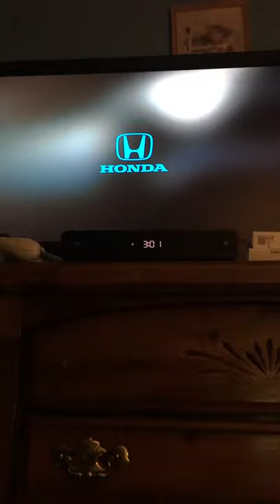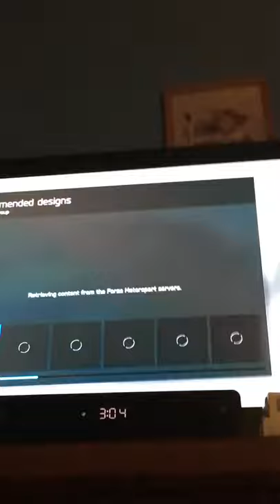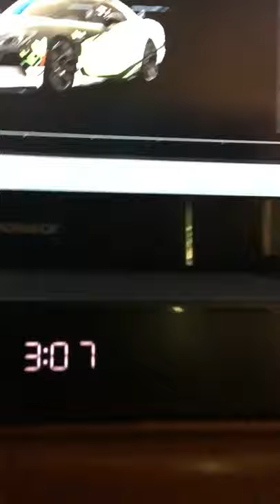Buy free card 10 year car pack \this got cut in two sorry